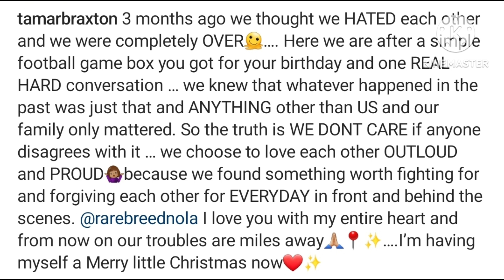Tamar Braxton And JR Robinson Are Engaged...Again!